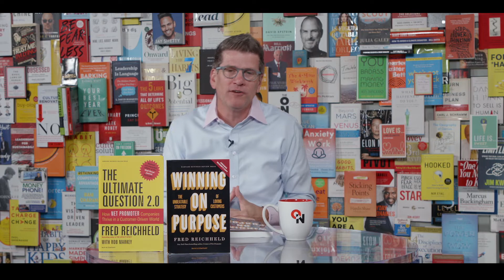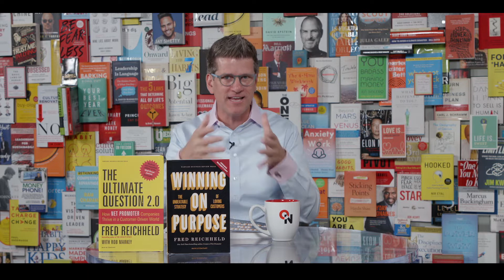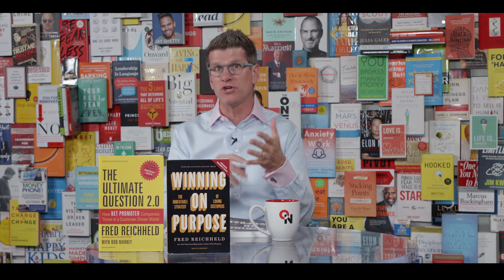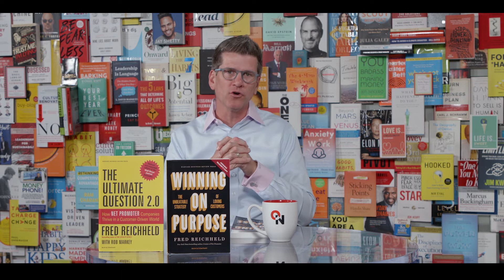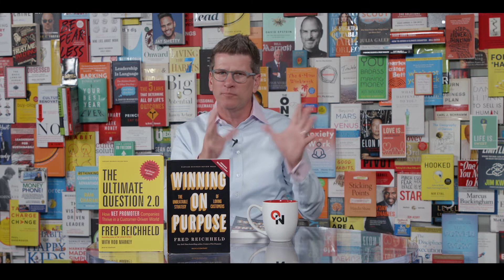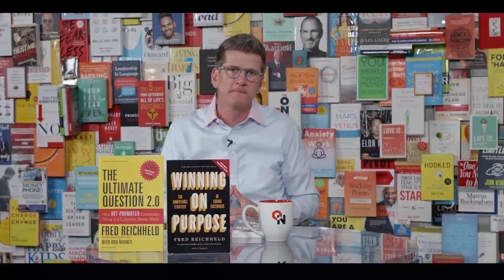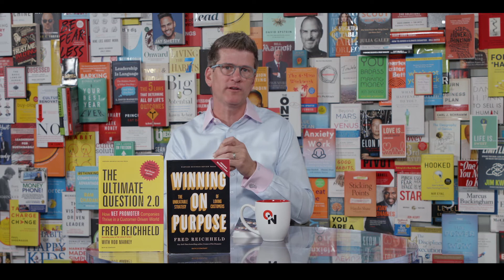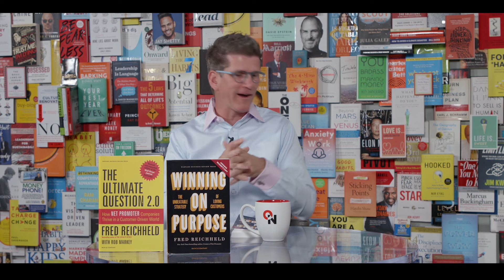Win on Purpose: Fred Reichheld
Join bestselling author and customer loyalty expert Fred Reichheld as he shares how organizations have achieved success by focusing on the primary purpose of business—enriching their customers’ lives.